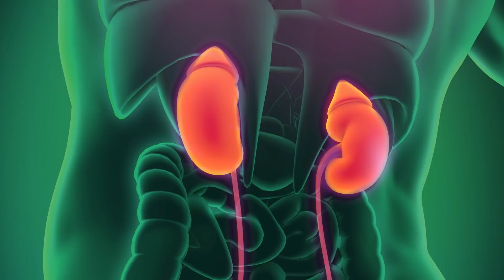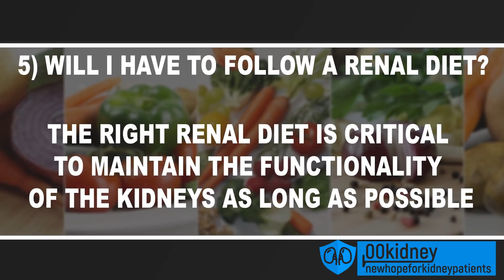Kidney Disease Frequently Asked Questions FAQ 2019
Can I still have a good life with CKD?
The dialysis free kidney treatment that has been proven to help stage 5 patients

How can I improve my kidney function if I have CKD?
Is it possible to improve kidney function when we have CKD?
When people get diagnosed with chronic kidney disease, they have a lot of questions. A lot of very important questions, which need answers

the kidney disease frequently asked questions.
1 what is chronic kidney disease?
2 what is actually damaging our kidneys?
3 can I still have a good life if I have chronic kidney disease?
4 I’m always tired. Is there anything that I can do?
5 Will I have to follow a special renal diet?
6 what are the symptoms of CKD?
7 Is it possible to improve kidney function when we have CKD?

- why is the human kidney is an organ of vital importance
- what are the wastes and toxins present in the body
- what are the cause of kidney damage ( like high blood pressure and type 2 diabetes and kidney stones)
- what can lead to kidney disease and dialysis.
- why are you experiencing fatigue